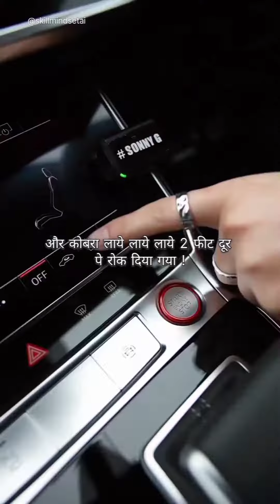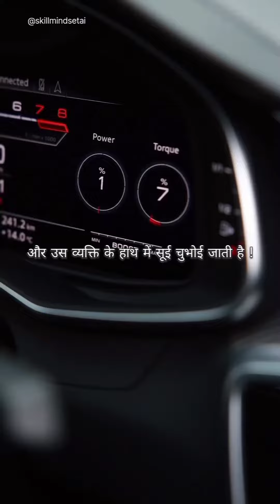Human_psychology_😱😱 youtubeshorts trending human psychologyfacts psychology shorts short